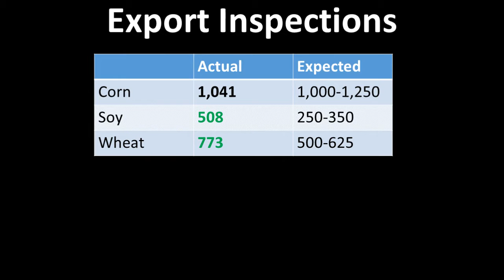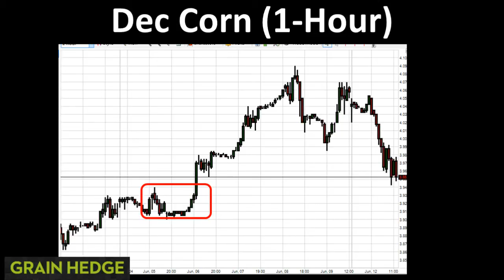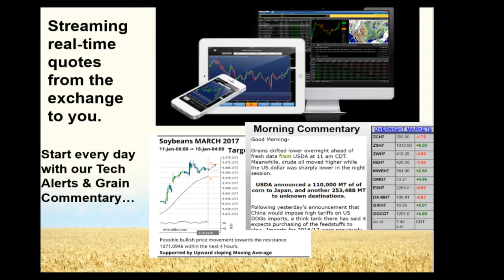Good Weather Weighs On Grains